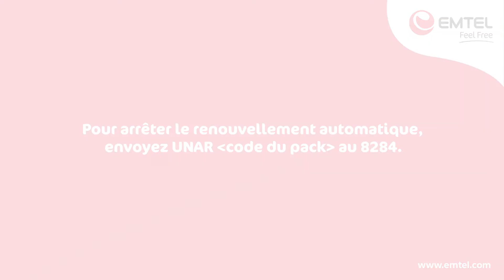Le fun illimité avec le Data Auto-Renewal d'Emtel 🚀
Le fun illimité ! 🤩
Avec le Data Auto-Renewal d'Emtel, profitez d'une navigation ininterrompue* avec n'importe quel pack internet mobile 👌🏽

Activez votre pack avec les modes suivants: SMS | Epin | *100# | Emtel.com | My Emtel App

*Les utilisateurs doivent s'assurer d'avoir un solde suffisant sur leur compte.